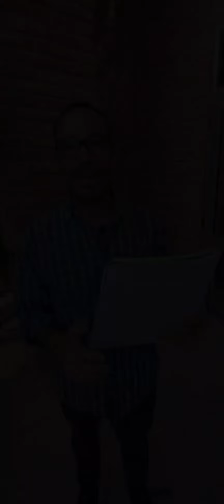8M 2024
8M – Día Internacional de las Mujeres💜

🔸Estudiantes, docentes e investigadoras de la FHUC vienen indagando distintas problemáticas que afectan, a diario, a muchas mujeres.

📚Luciano Modesto brinda detalles sobre su investigación acerca de “Activismos y activistas sobre prostitución en Santa Fe”.